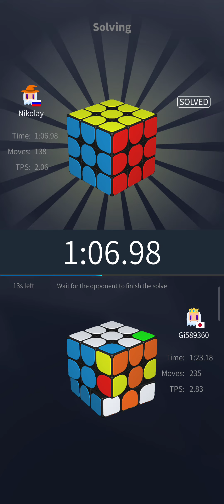Кубик Рубика. Соревнования #5 (07.02.2024)